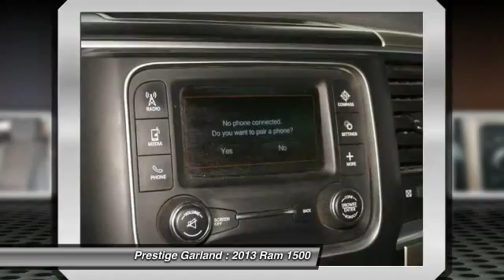2013 Ram 1500 Garland TX EP0033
2013 Ram 1500 4WD Quad Cab 140.5 Big Horn

Prestige Garland
3601 S. Shiloh Road

Keyless entry, satellite radio, and digital odometer all come equipped on this 2013 RAM 1500 Big Horn 4X4. Don't worry about any issues with your vehicle it's only had one previous owner. This one scored a safety rating of 4 out of 5 stars. Digital Display presents a clear, easy-to-read overview of your vehicle's functions. According to a review from New Car Test Drive, Some side mirrors stand off from the door glass, the sides are fairly flat, and the tailgate spoiler and windshield are both rounded for improved aerodynamics. Call today to take this one out for a spin!